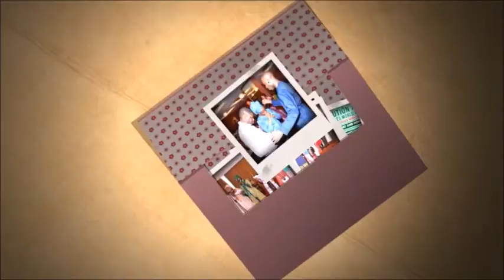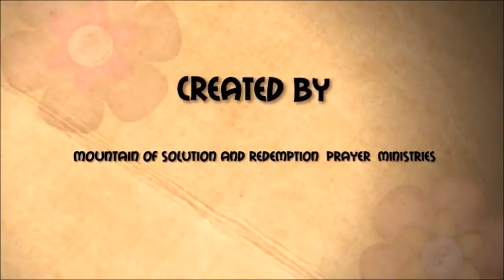THE PROHIBITED MESSAGE IN GODS HOUSE- BY APOSTLE EMMANUEL OBAZELE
Mountain Of Solution And Redemption Prayer Ministries Worldwide